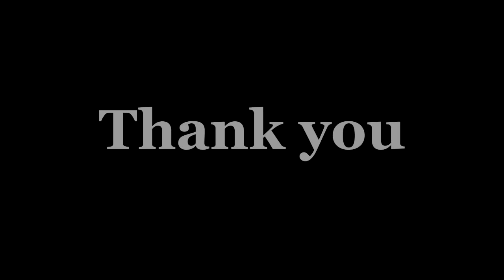Thanks for The Holidays